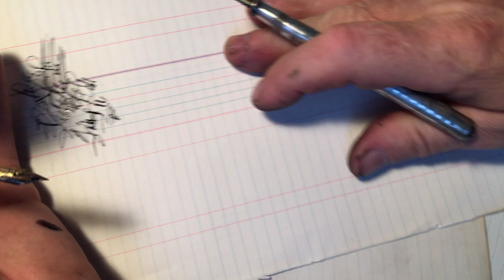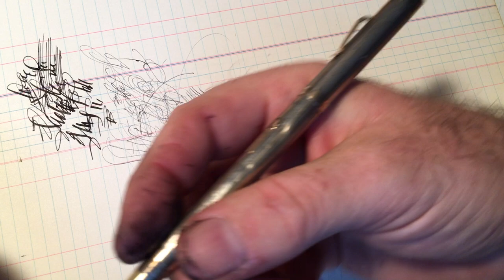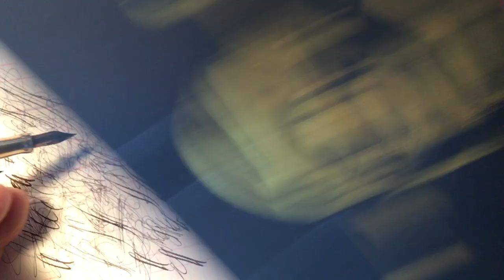fountain pen balance part 2